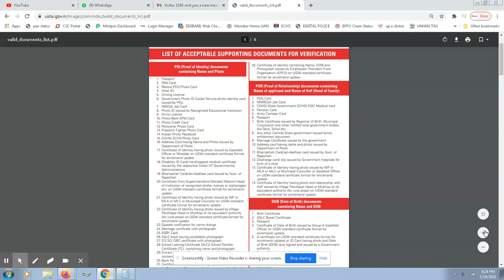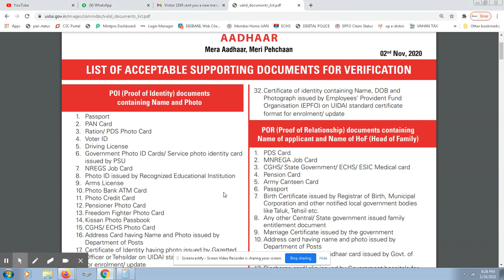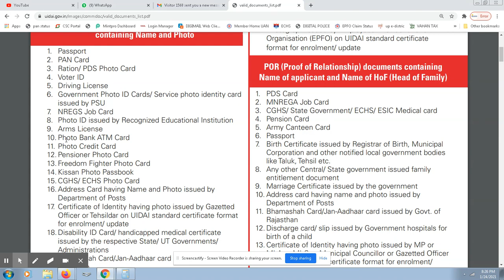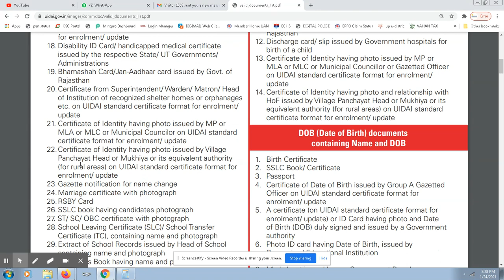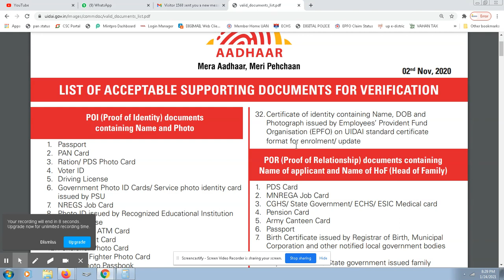Aadhaar | List of supporting documents for name | SureEase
Aadhaar is important documents for everyone.
You want to update name in aadhaar see document list:
POI (Proof of Identity) documents
containing Name and Photo
1. Passport
2. PAN Card
3. Ration/ PDS Photo Card
4. Voter ID
5. Driving License
6. Government Photo ID Cards/ Service photo identity card
issued by PSU
7. NREGS Job Card
8. Photo ID issued by Recognized Educational Institution
9. Arms License
10. Photo Bank ATM Card
11. Photo Credit Card
12. Pensioner Photo Card
13. Freedom Fighter Photo Card
14. Kissan Photo Passbook
15.CGHS/ ECHS Photo Card
16.Address Card having Name and Photo issued by
Department of Posts
17. Certificate of Identity having photo issued by Gazetted
Officer or Tehsildar on UIDAI standard certificate format
for enrolment/ update
18. Disability ID Card/ handicapped medical certificate
issued by the respective State/ UT Governments/
Administrations
19.Bhamashah Card/Jan-Aadhaar card issued by Govt. of
Rajasthan
20.Certificate from Superintendent/ Warden/ Matron/ Head
of Institution of recognized shelter homes or orphanages
etc. on UIDAI standard certificate format for enrolment/
update
21. Certificate of Identity having photo issued by MP or
MLA or MLC or Municipal Councilor on UIDAI standard
certificate format for enrolment/ update
22.Certificate of Identity having photo issued by Village
Panchayat Head or Mukhiya or its equivalent authority
(for rural areas) on UIDAI standard certificate format for
enrolment/ update
23.Gazette notification for name change
24.Marriage certificate with photograph
25.RSBY Card
26.SSLC book having candidates photograph
27. ST/ SC/ OBC certificate with photograph
28.School Leaving Certificate (SLC)/ School Transfer
Certificate (TC), containing name and photograph
29.Extract of School Records issued by Head of School
containing name and photograph
30.Bank Pass Book having name and photograph
31. Certificate of Identity containing name and photo issued
by Recognized Educational Institution signed by Head
of Institute on UIDAI standard certificate format for
enrolment/ update.
32.Certificate of identity containing Name, DOB and
Photograph issued by Employees’ Provident Fund
Organisation (EPFO) on UIDAI standard certificate
format for enrolment/ update
Note: Only original documents will be accepted, no WhatsApp, no mail, no printout, no photo copy. mask and sanitize and social distencing.

If you are from Greater Noida -UP and living here easily You can book now if you want to update demographic in aadhaar in Greater Noida only so click and book